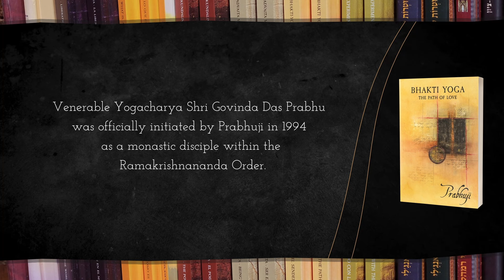Bhakti Yoga by Prabhuji - Class #22 - Introduction Part 3 | Venerable Govinda Das Prabhu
The Retroprogressive Institute aspires to perpetuate Prabhuji’s teachings for future generations. The Institute’s staff is composed of direct monastic disciples of Prabhuji, who, after decades of study under his tutelage, have attained the distinction of Masters. Given the broad spectrum of Prabhuji’s work, the profound interpretations of these Masters are crucial to facilitate deeper understanding of his books and lectures

Although he did not seek to attract followers, for 15 years (1995–2010), Prabhuji considered the requests of a few people who approached him asking to become his monastic disciples. Those who chose to see Prabhuji as their spiritual master voluntarily accepted vows of poverty and life-long dedication to spiritual practice (sādhanā), religious devotion (bhakti), and selfless service (seva). Prabhuji no longer accepts new disciples, but he continues to guide the small group of veteran disciples of the Ramakrishnananda Monastic Order that he founded.

This group of senior disciples, still under his tutelage, reflects the continuity and legacy of his teachings. The reduction of the circle of disciples has not diminished the depth of his guidance; on the contrary, it has allowed a greater focus on those who have remained committed to his teachings since the beginnings of the Order. This small group, made up of monastic disciples who have accompanied their master for an average of thirty years, has dedicated this time to intensely study and practice the many spiritual paths traveled by Prabhuji. Each of these disciples has received direct instruction from Prabhuji, assimilating and incorporating into their personal practice the spiritual paths explored by him.

It is important to emphasize that the Masters of the Institute do not intend to impose their interpretations of Prabhuji’s teachings as absolute truth. Their role is rather that of facilitators, offering personal perspectives on these doctrines. Rather than passively receiving information, this methodology invites students to exercise critical and mature judgment, an essential element for a genuinely retroprogressive development. It is hoped that, through this reflection, attendees will develop their own interpretations and conclusions. This initiative fosters a broad environment in which understanding is seen as a collaborative and evolutionary process, rather than the acceptance of an immutable and absolute truth transmitted by the authority of the teacher.